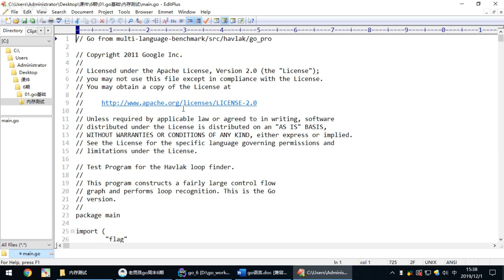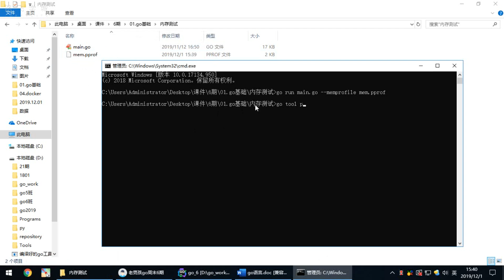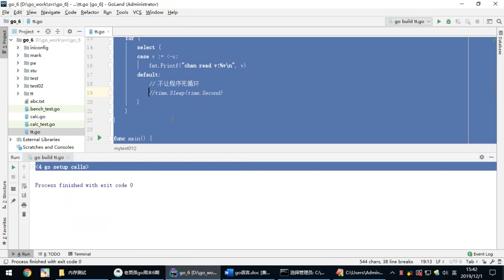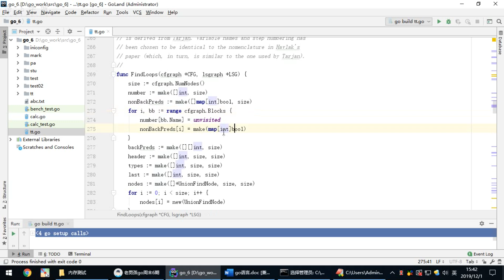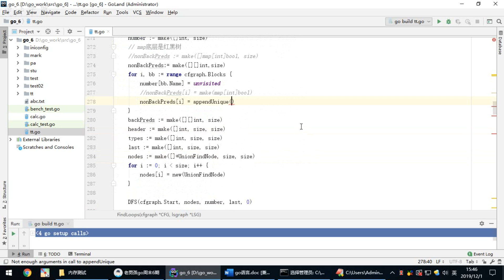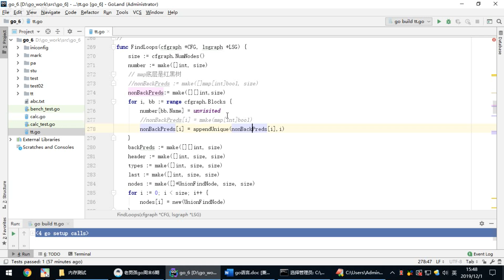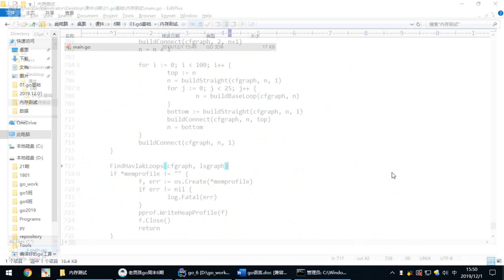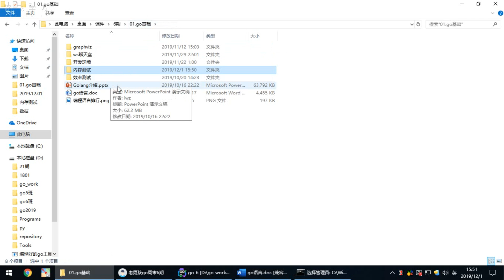8 7 內存分析